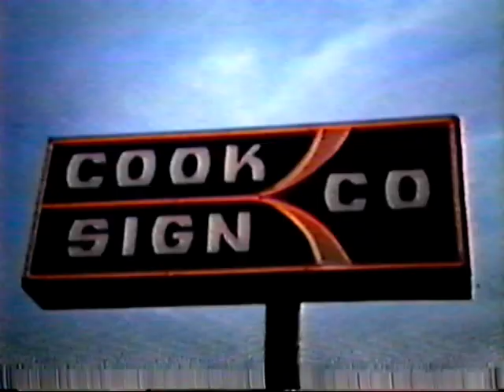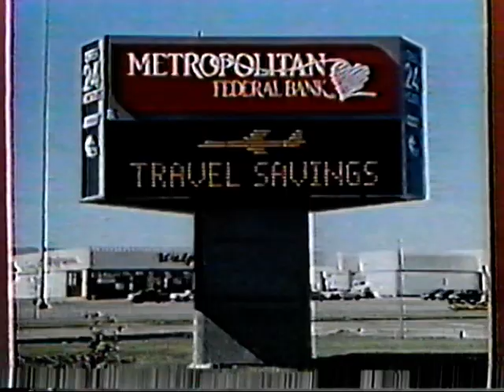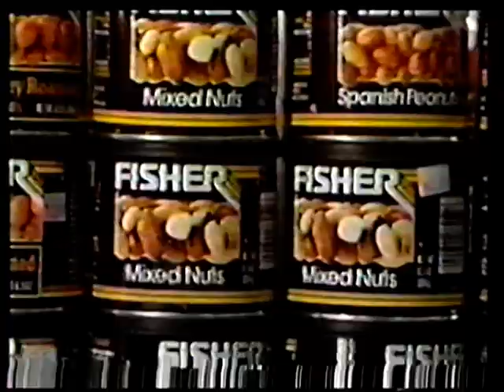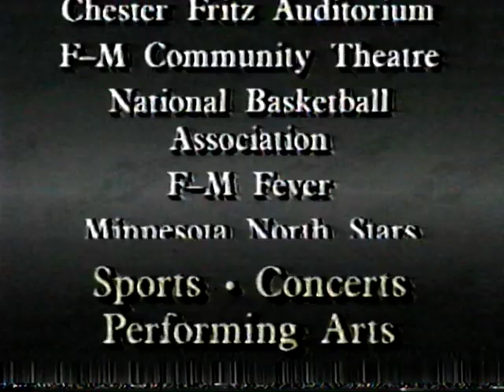NDSU BISON FOOTBALL 1992 VS. UND PART 3